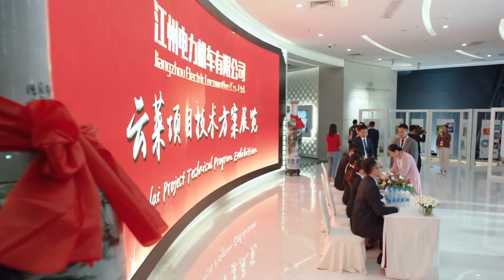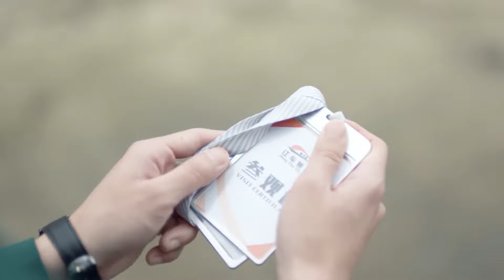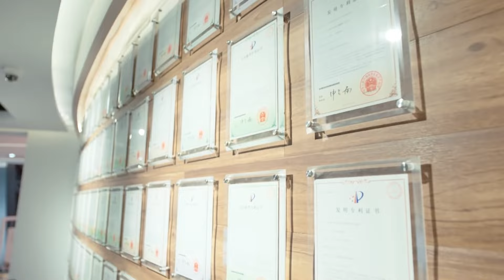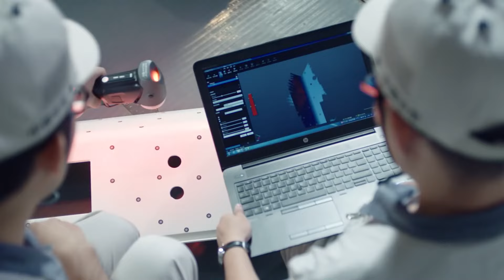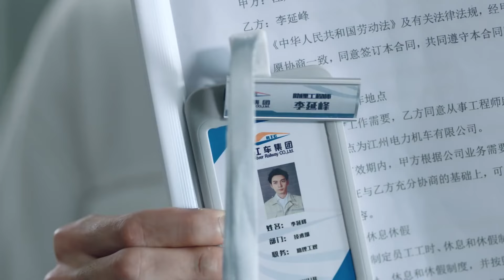ENGSUB【言情剧】《爱你不可藏》第14集 | 陈星旭化身成“骄傲自大”科学家，通过自己的努力和才华他不仅证明自己的能力，同时也拥有了欢喜冤家邻居的爱。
➤ 导演：刘国权、林红光、 蒋凯宸
➤ 主演：陈星旭、胡冰卿、王学圻、俞灏明、刘琳、张晨光、柳岩

《爱你不可藏》讲述了一场竞标的败北，让年轻的中车机车厂设计师林真一感到了前所未有的挫败。她项目组组长的位置，被海归精英谭靖洲取代。合作中，目睹了谭靖洲与其助理简爱行事风格的林真一，明白了她失败的原因，这也让她在之后的深圳竞标中一雪前耻。情感上，林真一与新邻居试飞员李延峰成了欢喜冤家，同时合作伙伴谭靖洲也向她表明心意，两个男人的追求让她陷入两难抉择。动车项目要攻克的难关也不止一个，技术上的革新，行业间的巨大竞争，让中车机车厂远销海外之路磨难重重。最终在李延峰与谭靖洲的帮助下，林真一不辱使命带领团队击败国际竞争对手，成功让“中国制造”驰骋五大洲。她和李延峰也收获了属于她的爱情